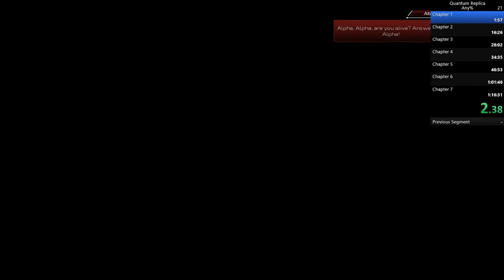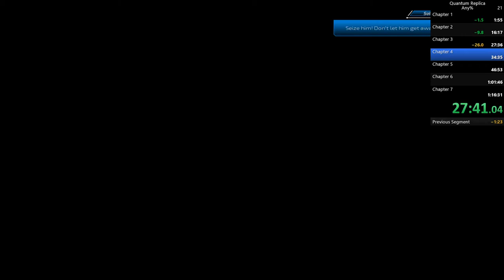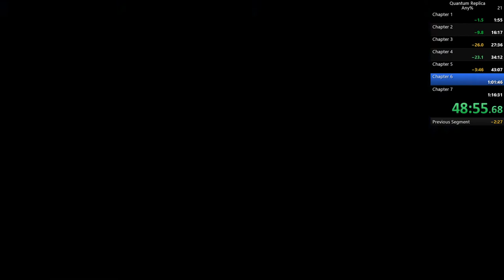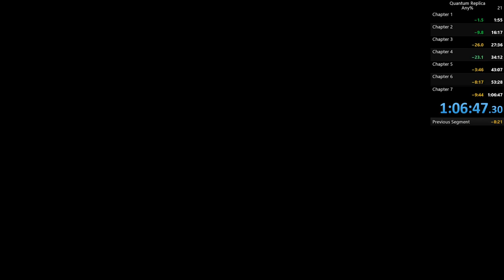Quantum Replica speedrun 1:06:47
Beat my previous 1:16